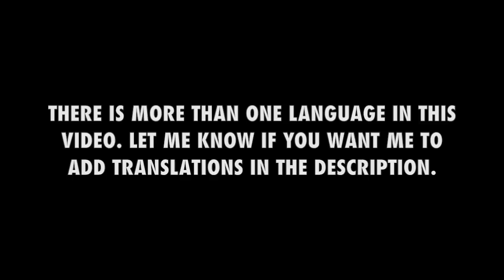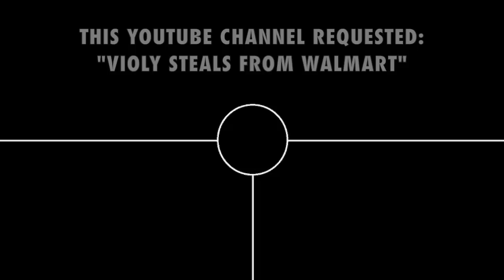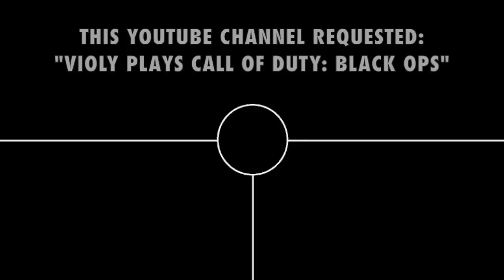Violy Steals "Call Of Duty: Black Ops" From The Walmart Supercentre And Gets In Double Trouble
This is another double-request video!

French Voices:
Cashier: Felix
Male Officer: Sebastien
Female Officer: Virginie

(Notice: Sebastien and Virginie are not Canadian French; they are European French voices.)

[0:43] Hey, get back here right now!

[1:20] Are you the parents of a young girl with pink hair and pink clothes?

[1:26] Well, the manager of Walmart called us up to track down this specific girl. She stole a video game and ran out of the store with it. We followed her all the way to this house. Please bring her down here, because we need to have a serious talk.

[2:28] Young lady, don’t you know that stealing from a supercentre is against the law in this country? That’s it! I am giving you one strike; two more and I am sending you to jail.